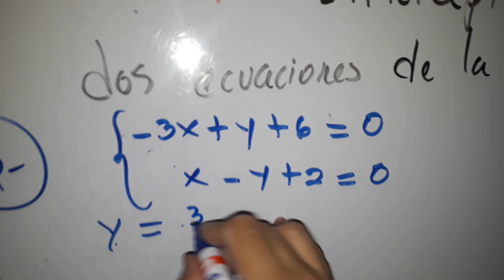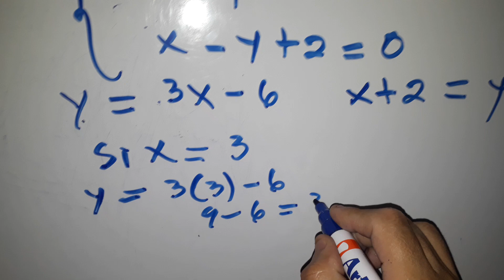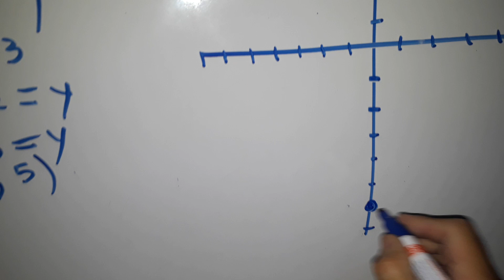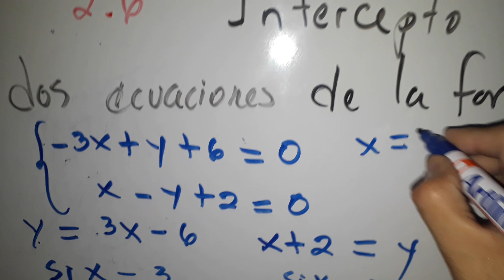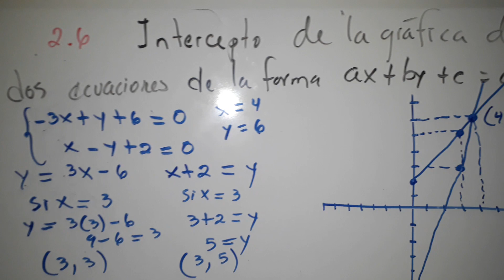2.6 Interceptó de la Gráfica de dos ecuaciones de la forma ax+by+c=0